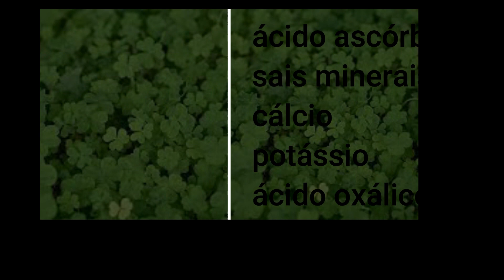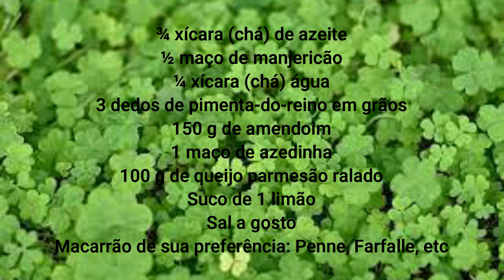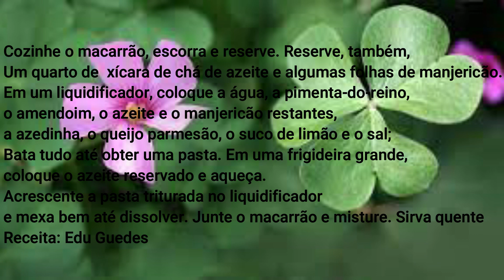O MATO QUE SE COME! RICO EM VITAMINAS, CÁLCIO, É DIURÉTICO, ANTI-INFECCIOSO, DESCONGESTIONANTE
AZEDINHA, o mato que se come e faz bem para a sua saúde! Mostro neste vídeo os BENEFÍCIOS dessa planta, rica em cálcio, potássio, sais minerais,Vitamina C, ácido oxálixo e é DIURÉTICA, ANTI-INFECCIOSA, DESCONGESTIONANTE, purificadora, saciadora de sede e deliciosa.
Contra Indicações: para pessoas que sofrem de artrose, reumatismo e cálculos.
Receita de Molho Pesto com AZEDINHA.
3/4 de xícara de chá de azeite
1/2 maço de manjericão
1/4 de xícara de água
3 dedos de pimenta-do-reino em grãos
150 g de amendoim
1 maço de azedinha
100 g de parmesão ralado
Macarrão de sua preferência Penne, Farfalle, etc
Modo de Preparar:
Cozinhe o macarrão, escorre e reserve. Reserve também 1/4 de xícara de azeite e algumas folhas de manjericão.
Em um liquidificador coloque a água, a pimenta do reino, o amendoim, o azeite e o manjericão restante, a azedinha, o queijo parmesão, o suco de limão e o sal
Bata tudo até obter uma pasta. Em uma frigideira grande coloque o azeite reservado e aqueça;
Acrescente a pasta triturada no liquidificador e mexa bem até dissolver, junte o macarrão e misture bem. Sirva quente.